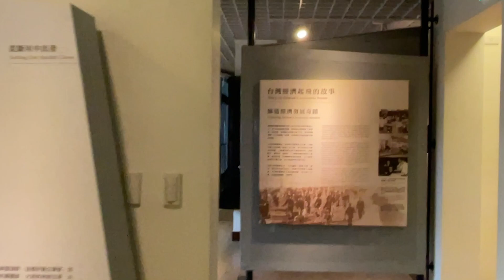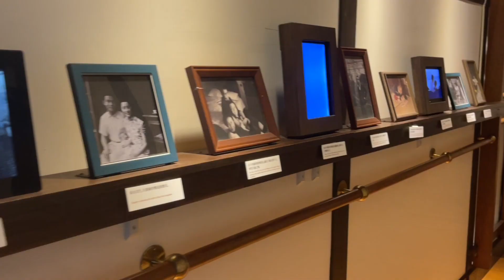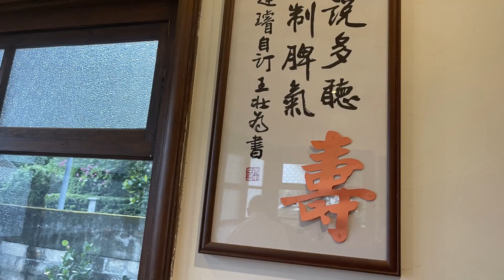台北訪友 孫立人將軍官邸餐廳聚餐 參觀孫運璿故居 2024 1 9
住台北的老鄉親/同學/老友尤啓峰兄，經年不見，好想念！
今早特別搭高鐵去看他。彼此相見敘舊好開心！他特別選在附近福州街已故孫立人將軍官邸餐廳午餐招待。文創古蹟菜味佳！
順途又到附近重慶南路參觀前行政院長孫運璿故居，緬懷一代政治賢良！